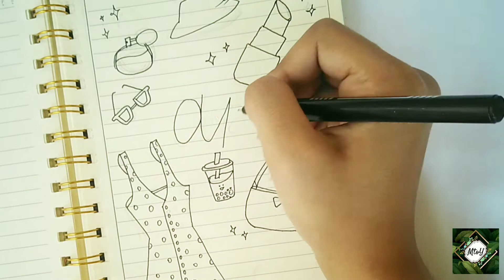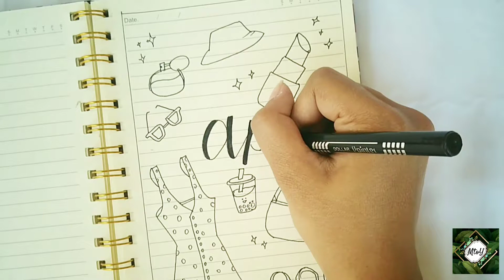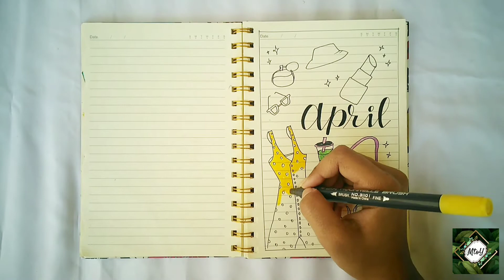PLAN WITH ME| APRIL 2021| Bullet Journal Set-up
Hey! everyone, for this month i wanted to have a theme with a lot of doodles, so, i added  a variety of accessories as well as clothes which has been attracting me for a while now. I honestly loved how this turned out. I also tried a rectangular tracker for this month which has been on my wish list for a while but it just didn't suit the previous monthly themes. I hope you guys like our spreads for this month.
Follow our INSTAGRAM for daily updates.

Pens used:
Markers: STA  double-sided markers
Pointer: DOLLAR (black) 0.5

Song: Dayspring
Musician: Firefl!es